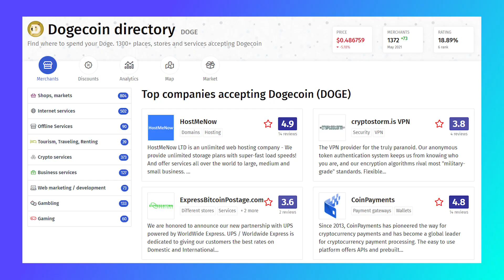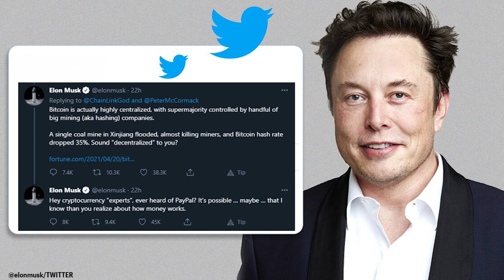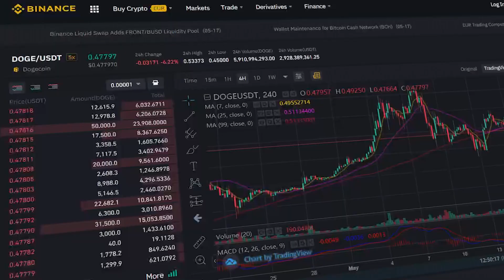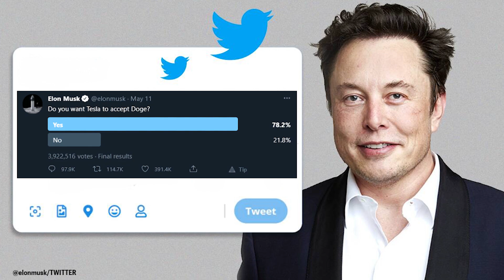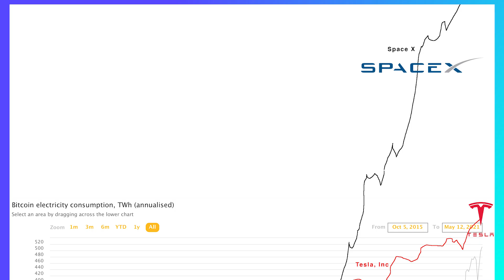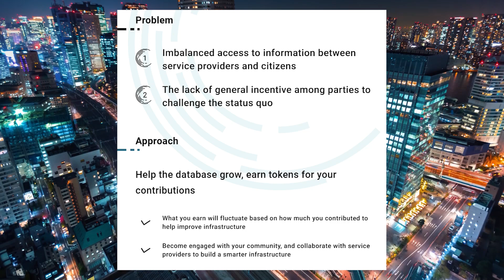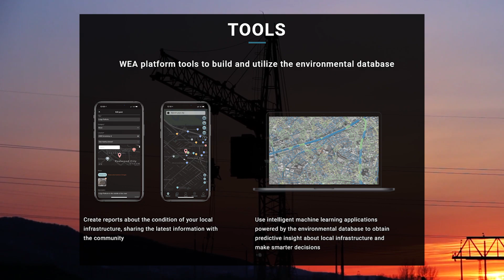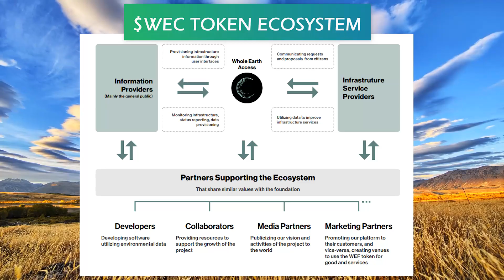The TRUTH About Elon Musk CRASHING Bitcoin & Dogecoin Hype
⚠BEWARE⚠ These are my ONLY methods of contact‼ ANY other contact claiming to be me is 110% a Scammer‼